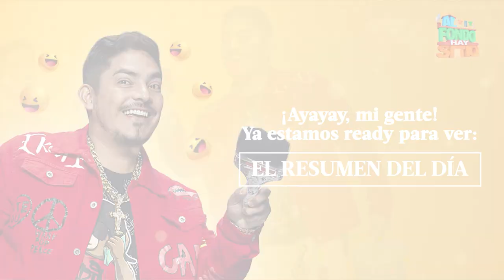AL FONDO HAY SITIO 10 | Resumen del día (28/04/23) | América Televisión